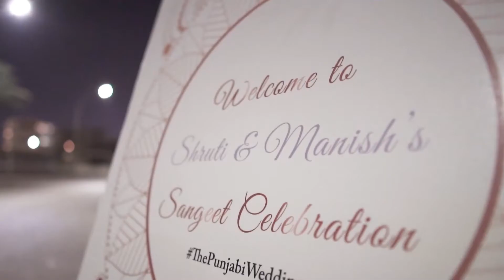SHRUTI & MANISH WEDDING DECOR VIDEO BY IMPRINT WEDDING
Step into a world of enchantment and creativity with the “Dreamy Decor" video series, showcasing the latest trends and inspiration.